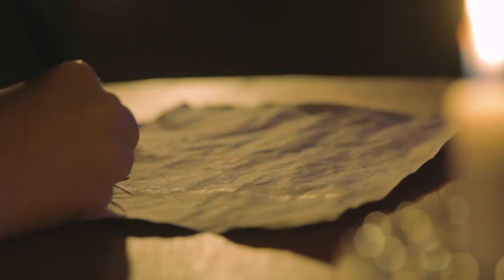Little Women Teaser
Little Women: the musical

Lyrics by Mindi Dickstein
Book by Allan Knee
Based on the novel by Louisa May Alcott

Directed by Shelby Maticic
Videography by Fernando Perez

You can take advantage of our March "Sister" Madness deals by entering "EARLYBIRD" at online checkout for $5 off your tickets.
(This discount is only good through 3/14.)